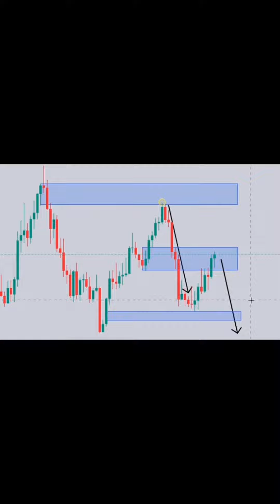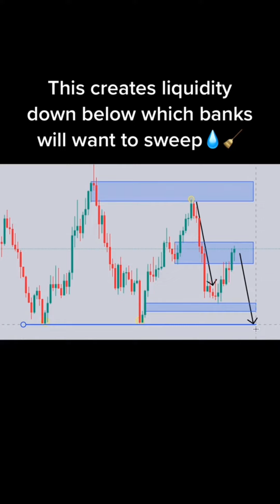Collection of Forex Trading